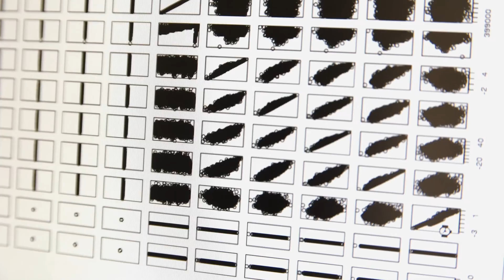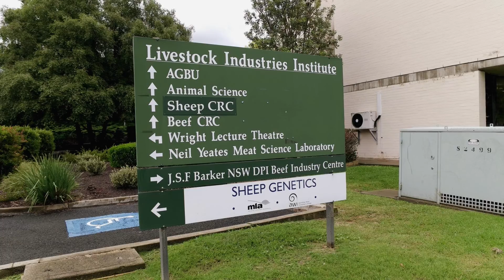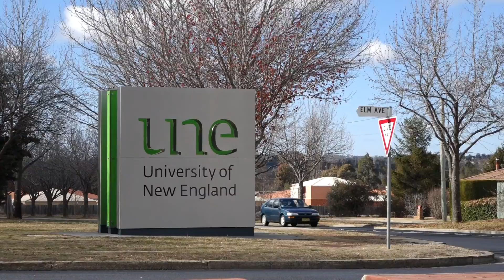Dr Sonja Dominik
A research scientist in quantitative livestock genetics working with CSIRO in Armidale, Dr Sonja Dominik talks about her work with CSIRO, her experience as a research student in Animal Science at UNE, and the benefits of living in Armidale.